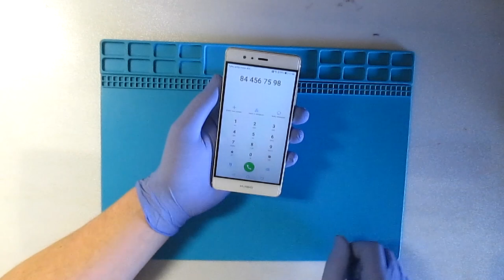Huawei P9 display replacement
Clip showing the replacement of the display on the Huawei P9 smartphone.